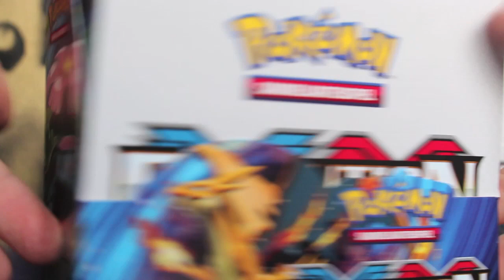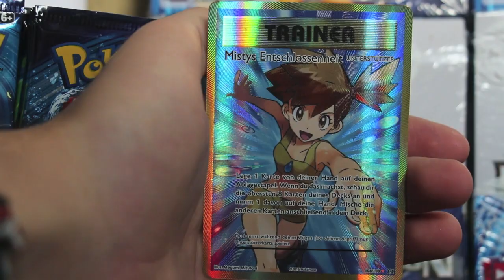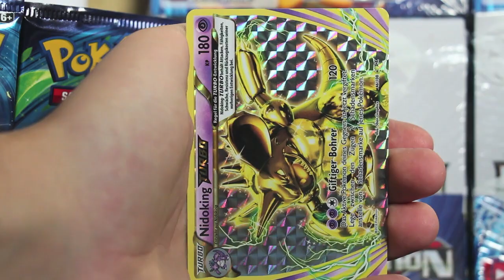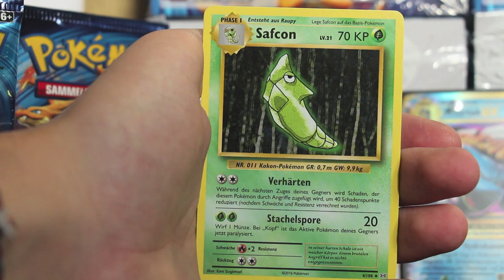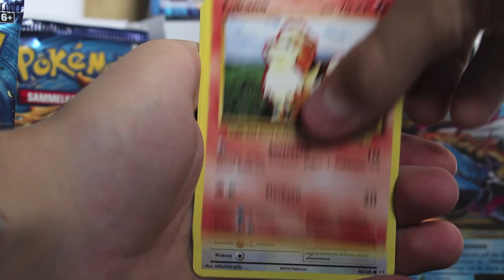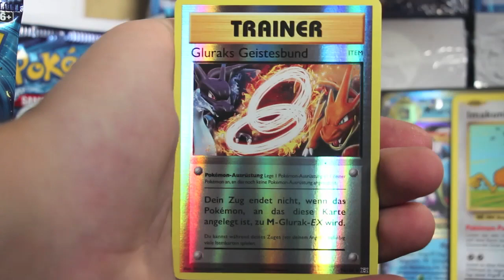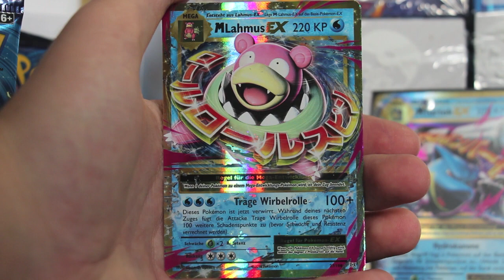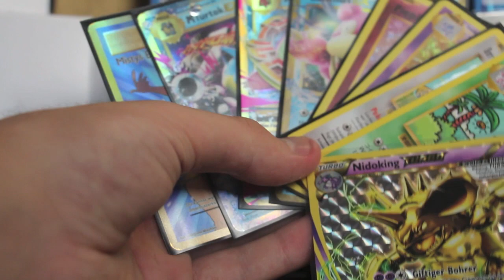Opening Pokemon XY Evolution Booster Box Display Nr. 2 Part 1 Evolutions deutsch german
in diesem Video öffne ich das zweite XY 12 Evolution Display, dieses neue Set ist im November 2016 erschienen!
Dieses Video ist der erste Part von 2 ( je 18 Booster)!